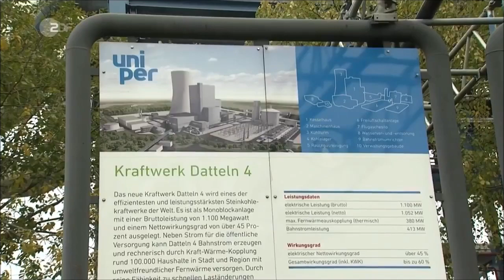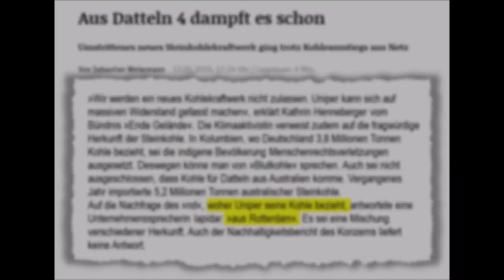Kohle aus Rotterdam - Wenn's in Datteln aus dem Schwarzbau raucht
Kohle aus Rotterdam: chords

          D                                  Em
Wenn‘s im Datteln aus dem Schwarzbau raucht, was wird dann wohl verbrannt?
    A                             A7         D
Es ist Kohle aus    der ganzen Welt,         Absender unbekannt.
   D                 D7            G
Ob Adani  in Australien,           Giftkohle aus Russland,
G                             D           A          D
Trumps Clean Kohle?   Siebte Sohle? Aus Kolumbien Blutkohle?
            G     Gm        D     B7            Em7       A7    D
Wer’s nicht sagen will oder kann, sagt einfach „Kohle aus Rotterdam“

          D                             Em
Fragt man Uniper: “wo kommt das her“: „Kohle aus Rotterdam“
        A                         A7         D
Geht‘s vielleicht noch was genauer-er als: „Kohle aus Rotterdam“
   D                   D7                  G
Wenn der Kohleausstieg falschrum läuft: mit „Kohle aus Rotterdam“
Scheiß auf‘s Klima, Unternehmer! Datteln 4 läuft doch echt prima!
Wer den Mund nicht halten kann, sagt einfach: „Kohle aus Rotterdam“

D              D/B D/C#     D/B                           A
Den Plan der Kohlekommission setzen wir eins zu eins um
A     D/B            D/C#    D/B                           D
Naja fast...  also eigentlich gar nicht. Verkohlungsministerium.
F#7                    Bm                F#7           Bm
Und für die uralten Mühlen, gibt es noch Stilllegungs-Geld
         G                    D            D
Die sind zwar längst Schrott und total kaputt
 E7                            A
Steuerzahler, wat kostet die Welt?

    D                                    Em
In Deutschland steh‘n die Zechen still – Kohle aus Rotterdam
        A                       A7         D
Wer von Transparenz nix wissen will  sagt: "Kohle aus Rotterdam"
   D                     D7          G
Dieser Herkunftsnachweis ist echt schrill: Kohle aus Rotterdam
Schlechte Presse kannst nicht brauchen, schließlich soll der Schornstein rauchen
Wer sein Image retten will, der verbrennt „Kohle aus Rotterdam“

          D                             Em
Wenn der Klimawandel Flüsse trocknet, schwillt dem Konzernchef der Kamm
        A                           A7         D
Wenn der Kohlekahn auf Grund läuft. Voll mit  Kohle aus Rotterdam
 D               D7      G
die Kanäle alle trocken fallen von Datteln bis nach Hamm
Fehlt der Nachschub für den Meiler.  Sonnenstrom ist einfach geiler
Wenn Adani nicht liefern kann, dann fehlt Kohle aus Rotterdam